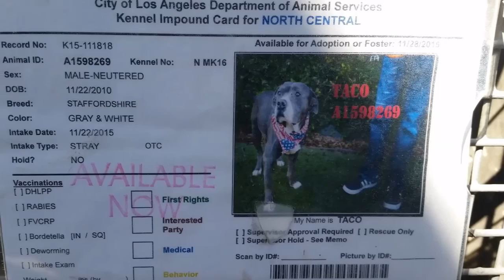A1598269 TACO Strolling in the Yard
*RED ALERT URGENT* A1598269 TACO
Howdy! My name is Taco and I am a single GENTLEMAN of culture and refinement who’s been searching high and low for my forever family. First, though, my stats: I am a 66 pound NEUTERED male, gray and white Staffordshire Bull Terrier. At 5 years old, I am a CALM, MELLOW and SWEET HUNK with DREAMY EYES. My fans adore me because I am CUTE (if I do say so myself), love to stay close to people and am well-trained - I know sit, come and heel perfectly on and off leash while in the play yard. I’ve been on a walk with 10 shelter dogs and have the potential to do well with other dogs given a slow and proper introduction. I’ve been looking for a family since November 22, 2015, trying my luck first at South LA and now I am at North Central. I am hoping a change of scenery will align our stars. So come on down! It would be my pleasure to meet you. All North Central animals come spayed/neutered, microchipped and current on all their shots (including rabies).